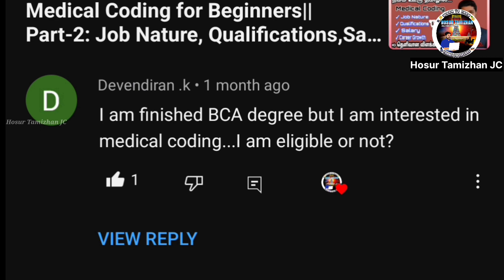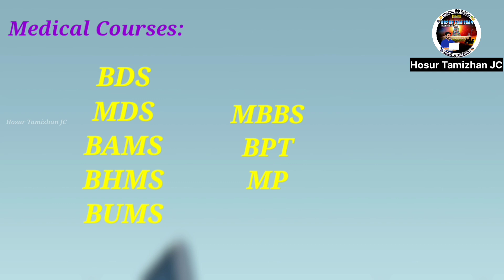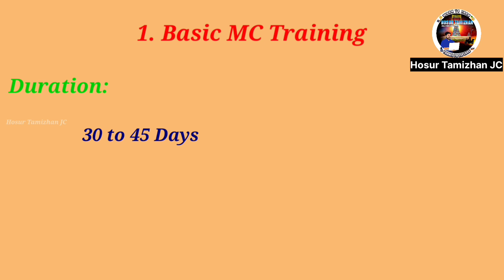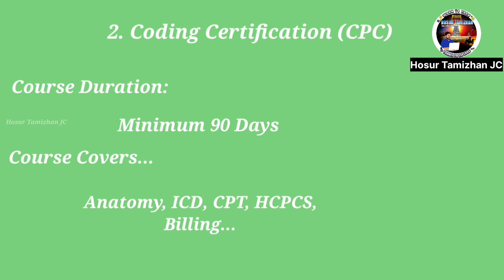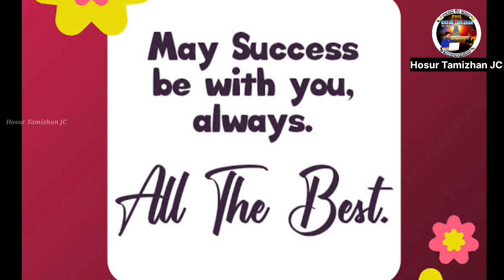Science Background இல்லாம Medical Coder ஆக முடியுமா?? Who Can do Medical Coding???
Hello HT Buddies 😍👬

In this Video you will get an idea about details below,

1. Eligible Degrees for Medical Coding
2. How to Enter in Medical Coding as a Non Life science Graduate
3. Basic Medical Coding Training
4. CPC Training
5. Cost, Duration of Both Trainings

And More details in 4 Minutes!!